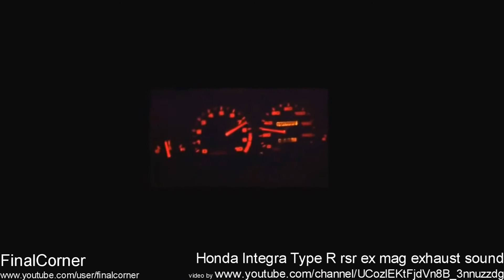Loudest Honda Integra engine exhaust sound. Brutal accelerations and revving